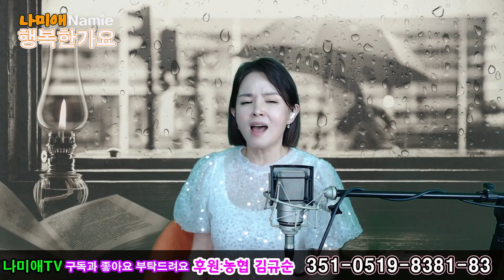나미애 - 그때 그사람(심수봉)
천상의 목소리 나미애의 애창곡을 만나 실 수 있습니다.
구독💕좋아요💕는 나미애tv에게 큰 힘이 됩니다!
매주 금요일 저녁 7시 30분 라이브 방송합니다
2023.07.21 나미애tv 라이브 방송에서 부른 노래 입니다